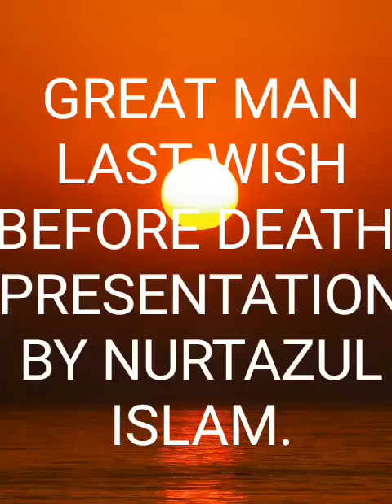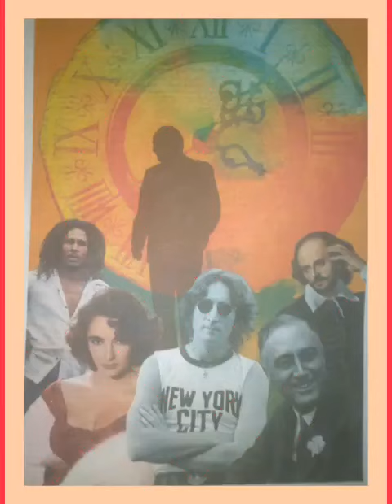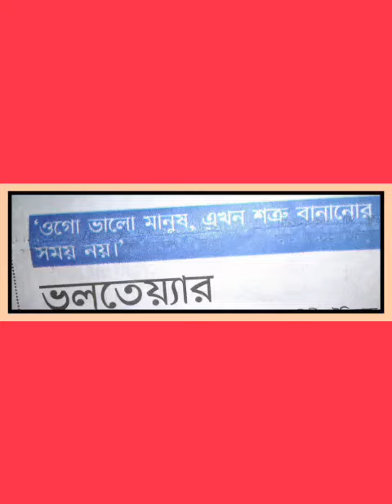*LAST WISH BEFORE DEATH.*PRESENTATION BY NURTAZUL KHAN.